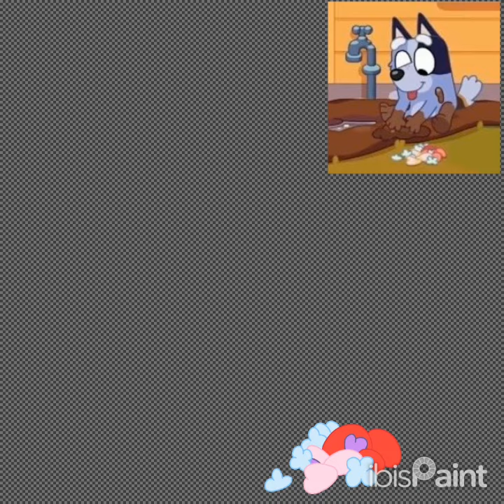she is cute ^^ •SPEEDPAINT• Socks from Bluey